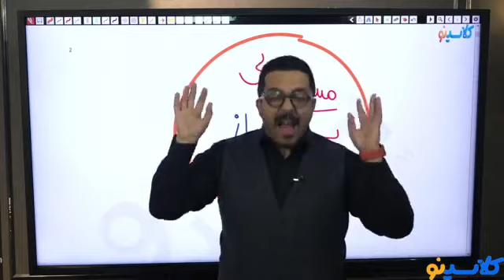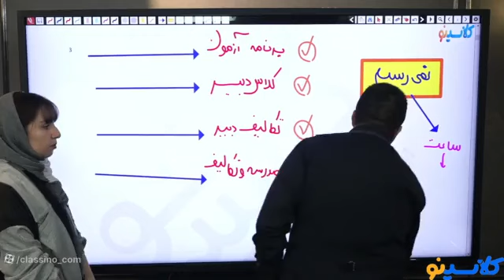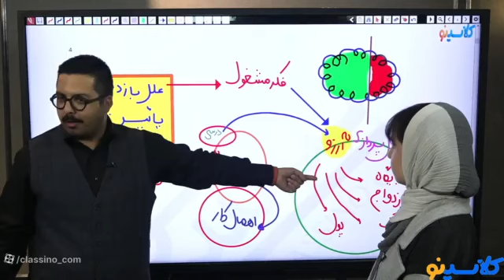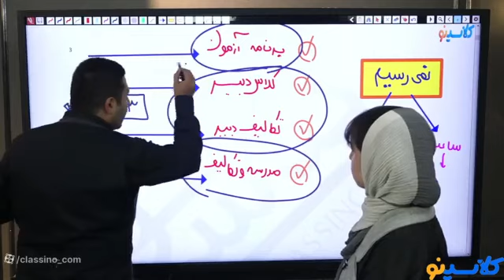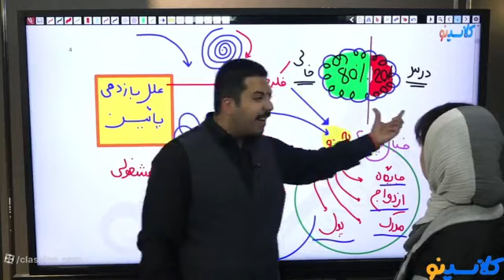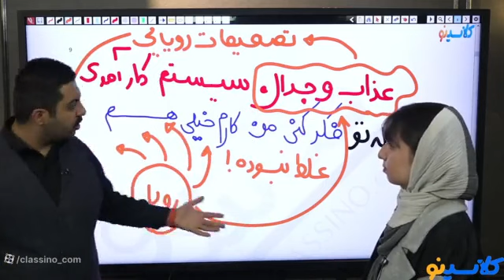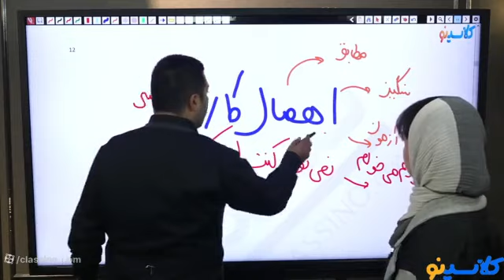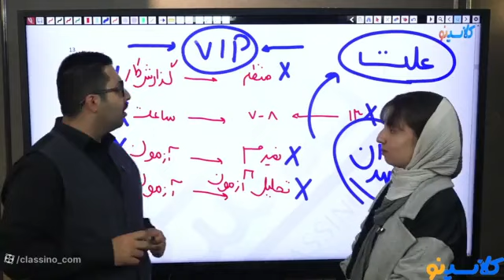The seventh session of the online counseling and planning class entrance exam by Arad Mobasher